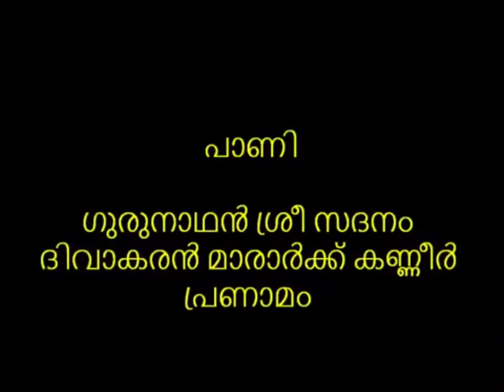Sadanam Divakara Marar Explaining Paanni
Sadanam Divakara marar charitable trust